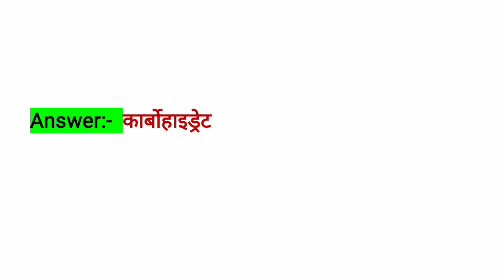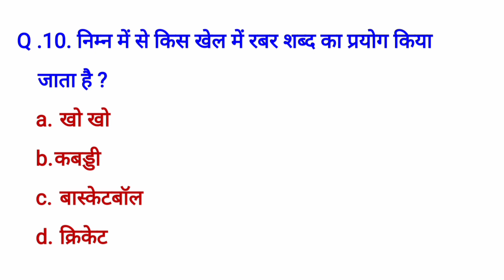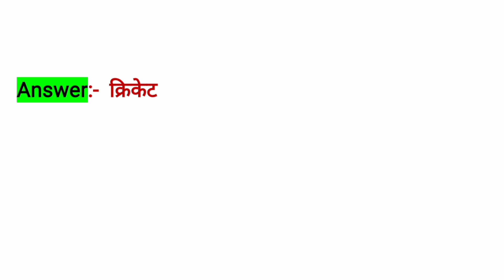swasthya avn sharirik shiksha ke prashn uttar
swasthya avn sharirik shiksha ke prashn uttar | swasthya avn sharirik shiksha ke prashn | Physical Education Ka Sansaar |

swasthya avn sharirik shiksha ke prashn
swasthya avn sharirik shiksha ke